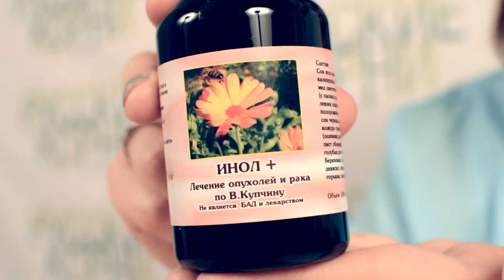Инол+. Купить противоопухолевое средство в фито-аптеке "Русские корни"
Заходите в наш интернет    магазин
В интернет-магазине «Русские корни» вы можете купить целебные травы, фитосборы и грибы, которые на протяжении долгих лет успешно использует как восточная, так и отечественная народная медицина.
Показания к применению ИНОЛ+:

Рак печени, легких, желудка, прямой кишки;
Эндометриоз, киста яичника;
Мастопатия, проявляющаяся аденомами, узлами и кистами в области молочных желез;
Рак груди, развитие которого становится запущенность предыдущего заболевания;
Фибромиома матки, узелки с полипами на наружной и внутренней поверхности маточного тела;
Аденома простаты.
Натуральную настойку «Инол+» купить рекомендуется в первую очередь больным с тяжелыми заболеваниями, а также людям, желающих сохранить организм в здоровом состоянии.